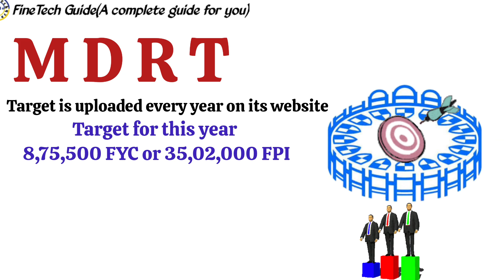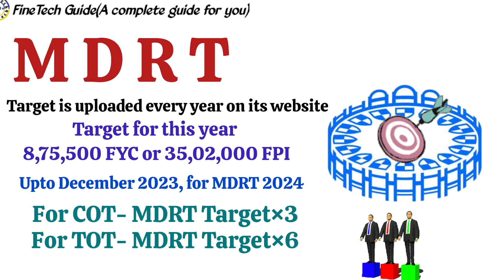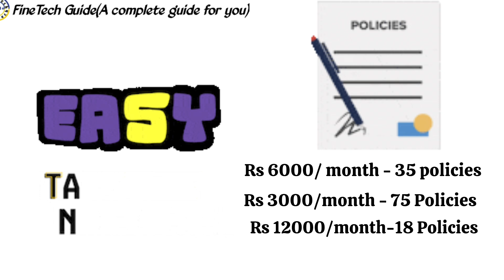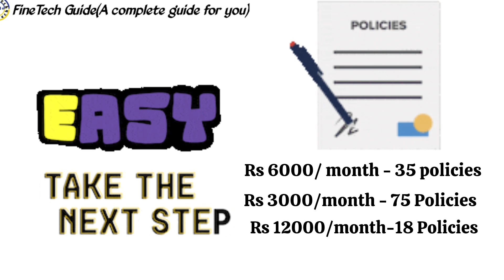MDRT full information.Target कितनी है? किस महीने में करनी होती है? हर Agent MDRT कर सकता है?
MDRT full Information. Target कितनी है? किस महीने में करनी होती है? यह कहाँ है? हर Insurance Advisor MDRT कर सकता है?